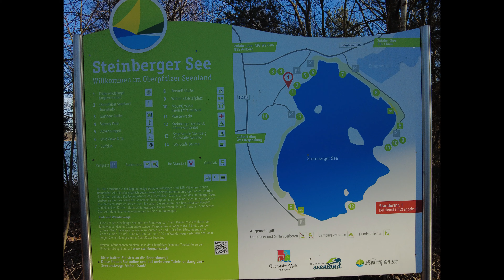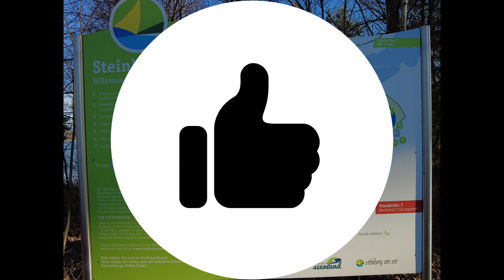Steinberger See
Begleitet mich bei meinem Rundgang um den größten See Ostbayerns. Der Steinberger See hat eine Fläche von 184 ha.
Grüße aus der Oberpfalz und viel Spaß!